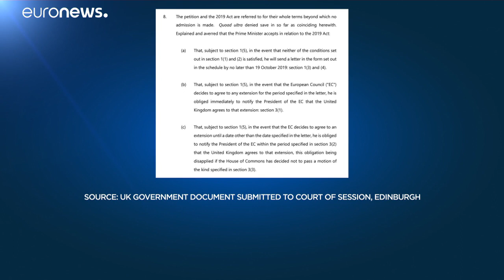Boris Johnson pode ser obrigado a pedir adiamento do Brexit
O governo britânico pode ser obrigado a pedir um novo adiamento do Brexit. Documentos entregues a um tribunal escocês pelo Governo britânico dizem que Boris Johnson vai pedir um adiamento do Brexit se não fechar acordo com os líderes europeus.…